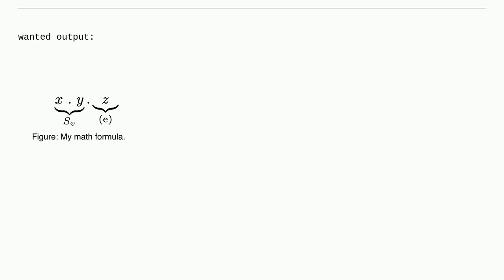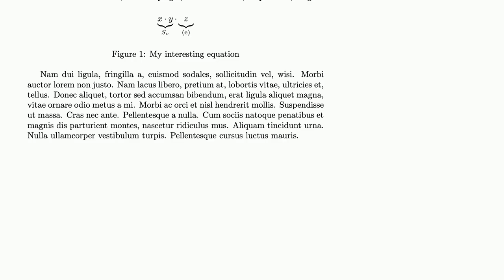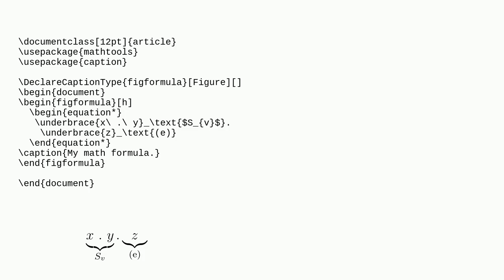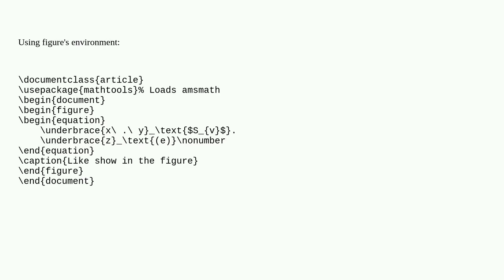Tex: How can I represent a math formula as a figure?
How can I represent a math formula as a figure?

A special thanks goes out to the community

  equations captions